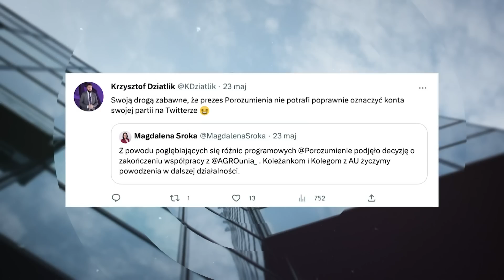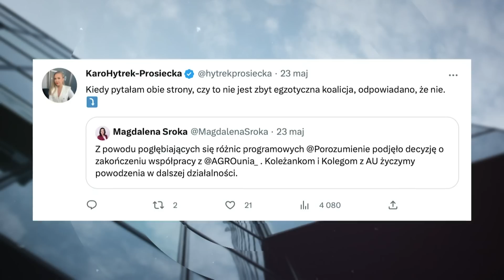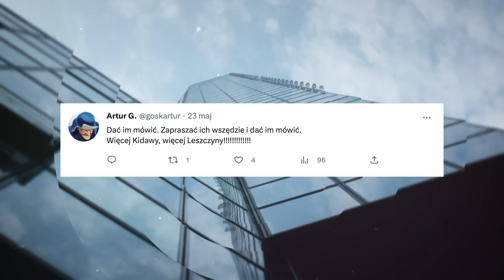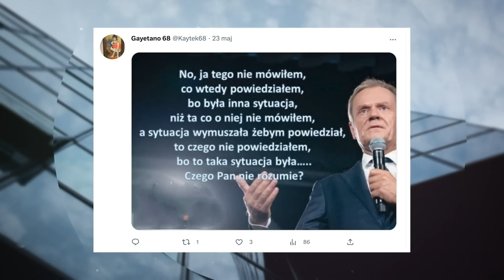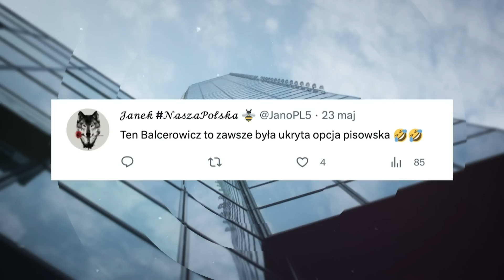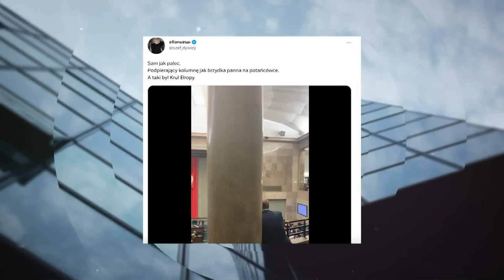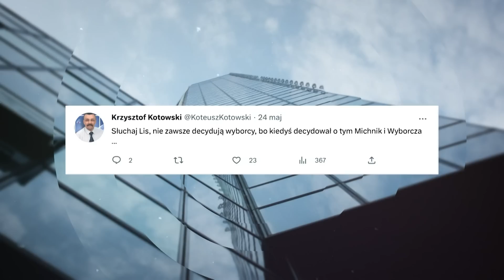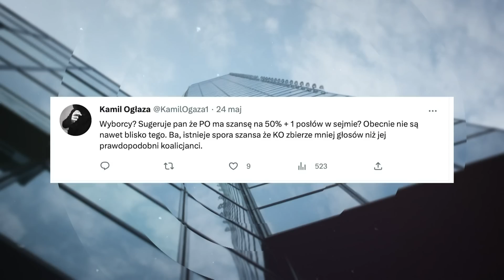Zgaszony Budka. Balcerowicz o obietnicach Tuska. Lis atakuje Hołownię. - M.Hołda | Polityczna Kawa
Program satyryczny. Komentarze i opinie publicystów.